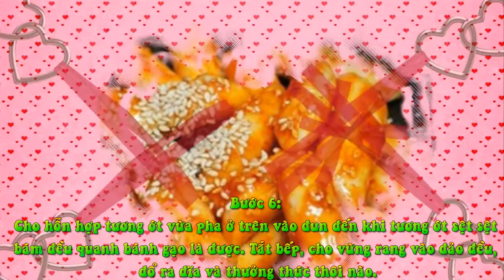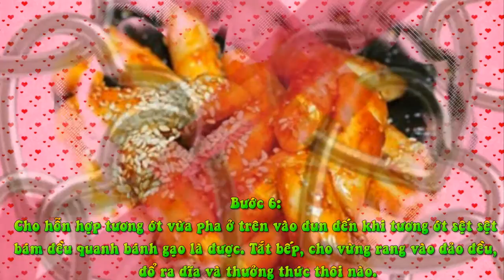Làm TOKBOKKI Hàn Quốc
Bánh gạo 600g
Bánh chả Hàn Quốc 4 miếng
Nước dùng gà 4 bát ăn cơm
Bắp cải 1/4 cái
Tương ớt Hàn Quốc 1 thìa
Ớt bột Hàn Quốc 1 thìa
Đường 1 muỗng
Hành hoa, hành củ, vừng rang, dầu ăn, tỏi
Gia vị: tiêu, muối, dầu mè
"Bước 1: Đun sôi 1 nồi nước, thả bánh gạo vào trong khoảng 10-15s thì vớt ra và xả lại bằng nước lạnh, để bánh gạo ráo nước.
Bước 2: Trộn tất cả hỗn hợp: tương ớt, ớt bột, xì dầu, đường, cùng 1 ít nước dùng gà vào khuấy đều cho tan đường.

Bước 3: Cắt bánh cá thành miếng vuông vừa ăn. Hành thái tầm 3cm, bắp cải thái nhỏ, tỏi bằm nhỏ.
Bước 4: Đun sôi nước dùng gà trong chảo thì cho da cá vào trước rồi cho bánh gạo vào (vì bánh cá lâu chín hơn). Khi nước sôi lại dùng đũa/môi khuấy đều, nhẹ tay cho bánh gạo khong bị dính vào đáy chảo.
Bước 5: Khuấy đều và liên tục trong vòng 5p cho nước còn lại 1/3 là được. Cho tiếp bắp cải vào xào chung, bạn nhớ đảo đều để bánh gạo không bị xát đáy chảo nhé.